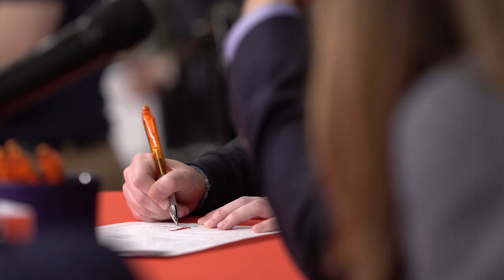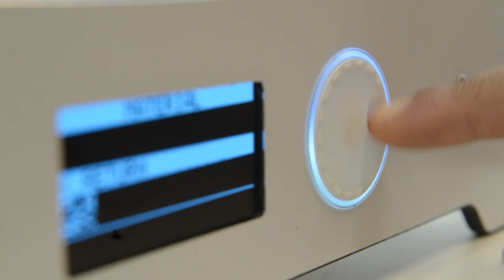Gies College of Business Promise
This is the Gies College of Business promise—to our students, to ourselves, and to the world.